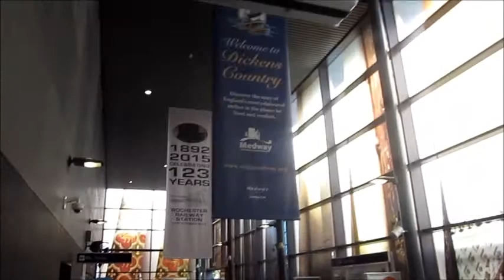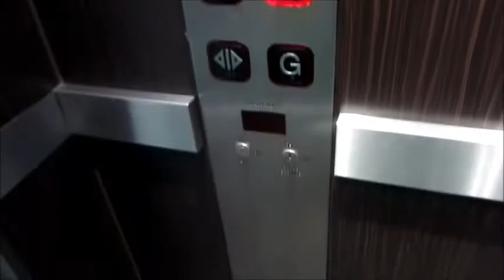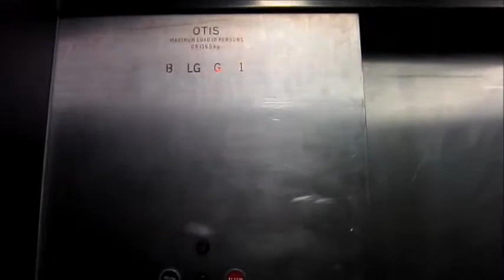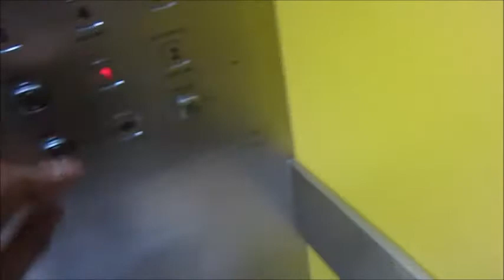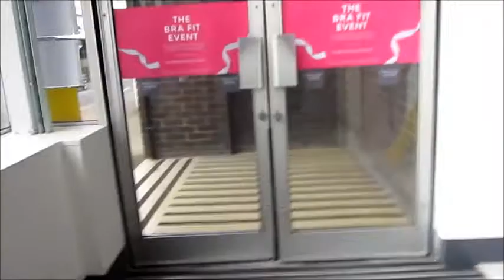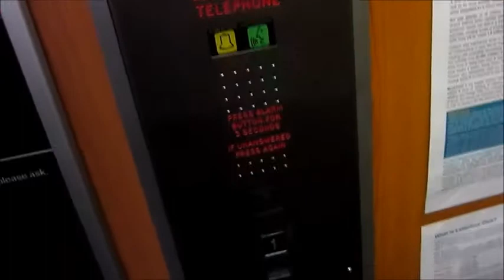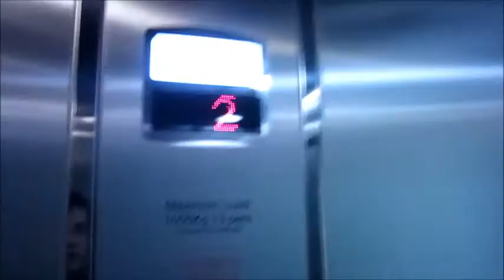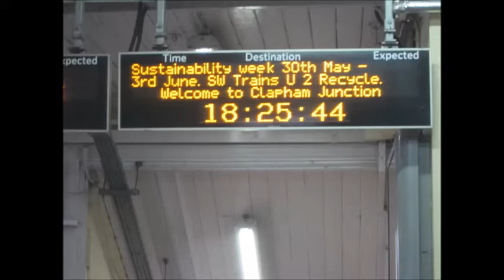Maidstone-on-the-Medway: All Sa㏌ts，High St.，Chequers，Freml㏌ Walk，M&B Museum，St Faith's & County Hall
This is my trip to Maidstone.